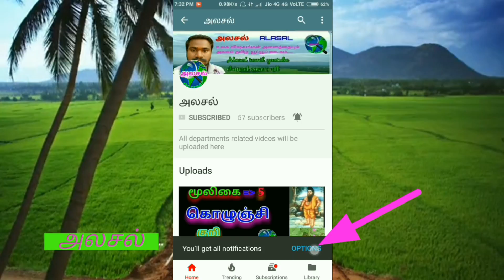அடுக்கு ஊமத்தை|கலப்பு ஊமத்தை|கரு ஊமத்தை|Datura metel Fastuosa|அலசல்|Alasal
கரு ஊமத்தையின் வகைகளான அடுக்கு பூ இதழ்களை உடைய இரண்டு ஊமத்தை இனங்களை பற்றிய அடையாள விளக்க அலசல் காணொளி.
     This video is all about herbal details of Datura Fastuosa|datura metel|Triple purple datura(black datura|Datura Ballerina mix|multi colour datura)indian herbal research by Alasal.